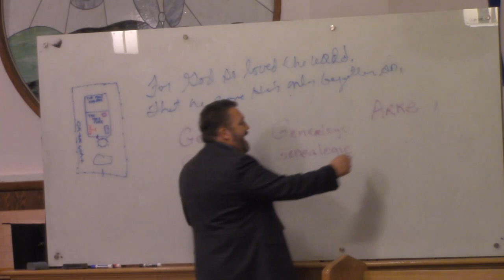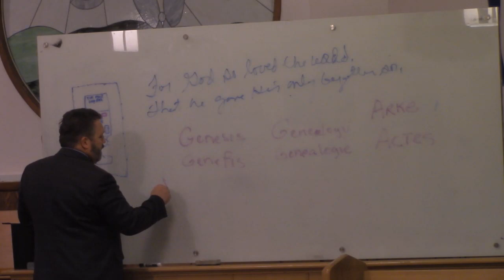December 2 2020 Wed Eve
Pastor Jim Shuster Preaches